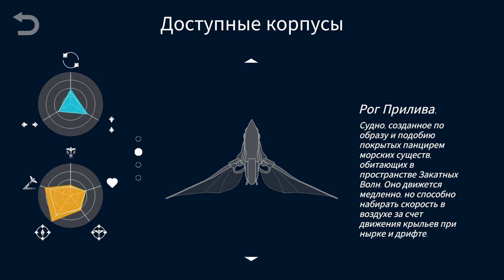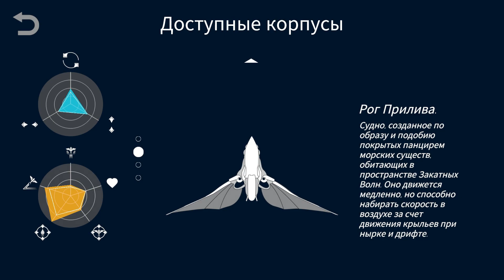InnerSpace -10- УЗКОЕ НЕБО [Прохождение на русском]